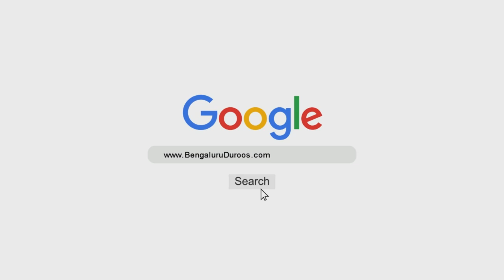Muqeem Ki Qurbaani Ke Din Aur Hisse Daari | Shaykh Abdul Haseeb Madani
Topic: Muqeem Ki Qurbani Ke Din Aur Hisse Daari

٠٠٠٠٠٠٠٠٠٠٠٠٠٠٠٠٠٠٠٠٠٠٠٠٠٠٠٠٠٠٠٠٠٠٠٠٠٠٠٠